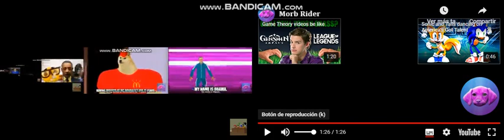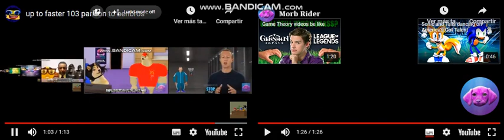up to faster 104 parison to benbros